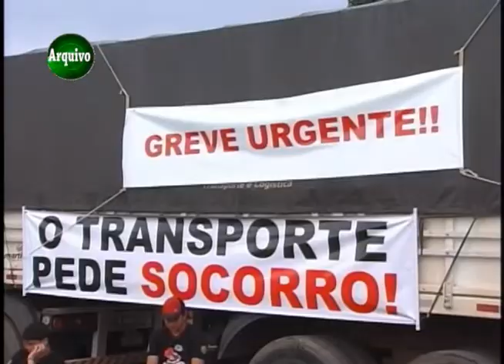20 03 15 Presidente do Sinttromar fala sobre acordos e situação econômica